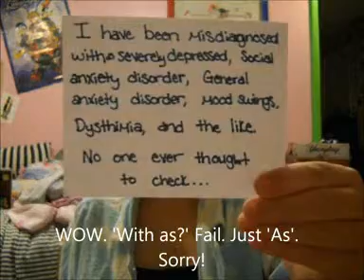Just a Nerd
Hey guys! Sorry for the audio in the first part. I cut it, but apparently it showed up anyways. This is in two parts because my camera died in the middle. I hope its not too obnoxious.

Songs are not mine, they are:

Luna by Eurobeat Brony and Alex s.
Dubstep Aeris' Theme